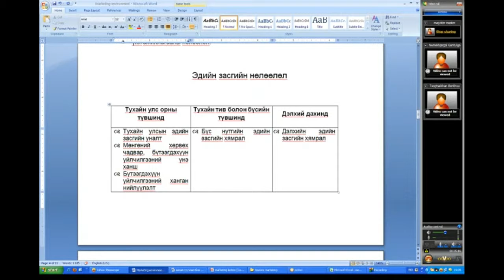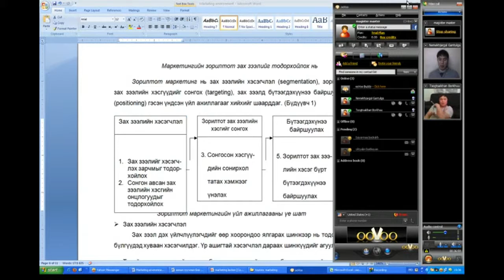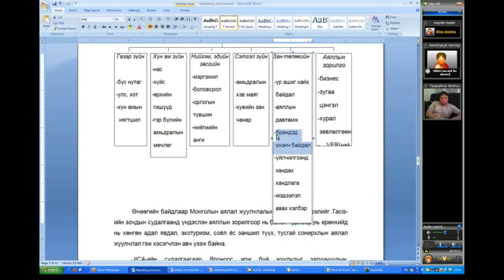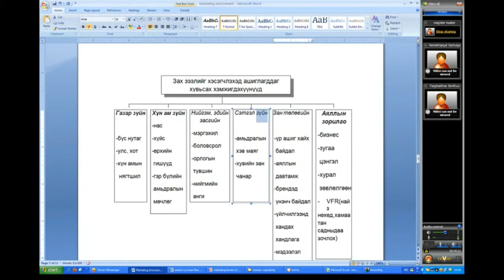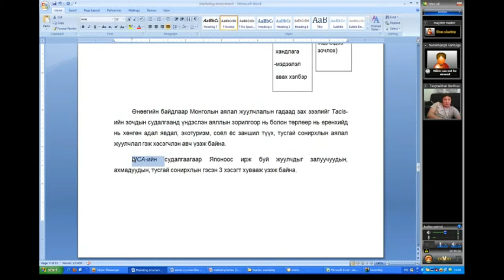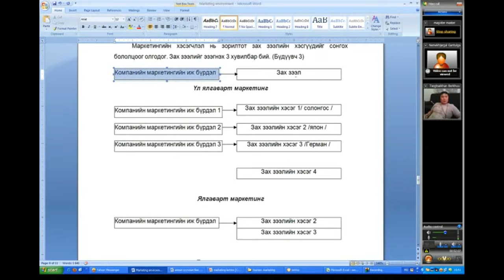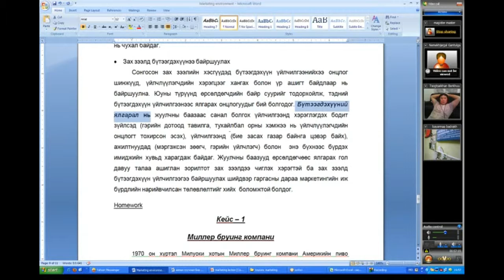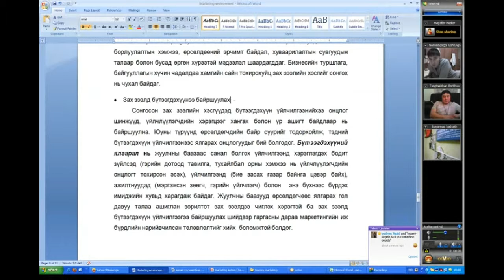Аялал жуулчлал Лекц 2 маркетингийн ач холбогдол